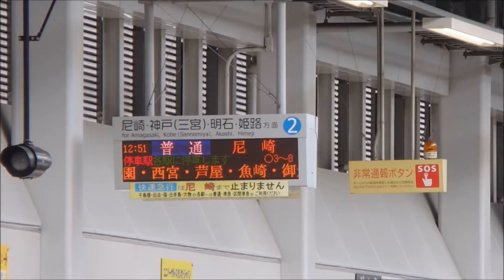阪神なんば線 西九条駅に阪神1000系が到着～発車まで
阪神なんば線の西九条駅に阪神1000系が到着する所から発車していく所までを撮影した動画です。
やっぱり阪神1000系はカッコイイです。